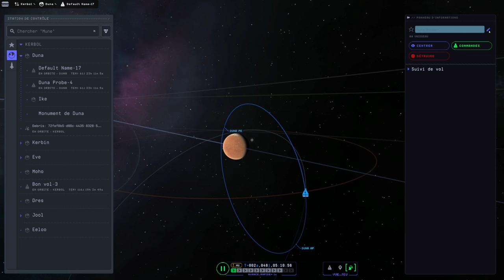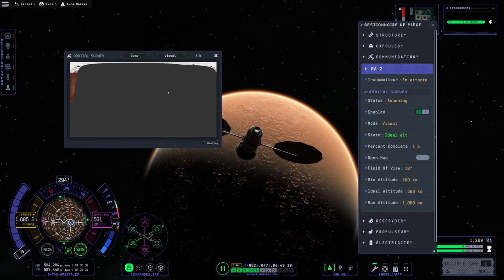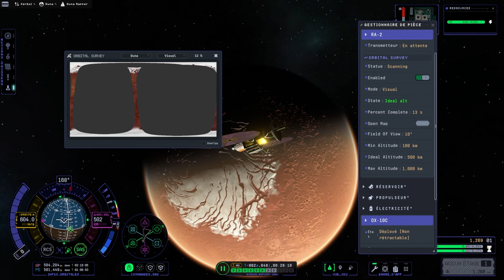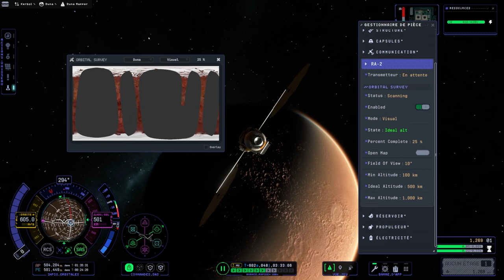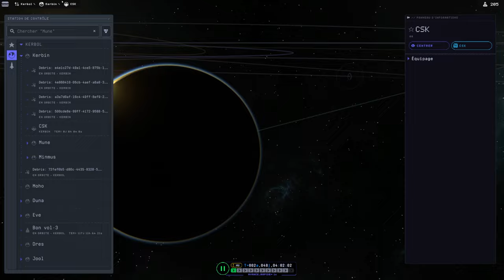Envoi d'une sonde sur Duna - 12 - KSP2 | FR